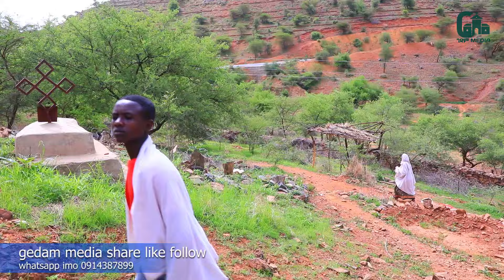ሥላሴ ዓመቱ ኣብዛ ብንዋይ ቕዱሳን ዝደኸየት ቕድስቲ ቤተክርስቲያን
Follow this channel @
ኣብ መላእ ዓለም አትርከቡ ክቡራት ተከታተልትና ኣክሱም ጽዮን ከምእትናፍቅዋን ከምእትፈትውዋን ስለ ንፈልጥ ካብኣ ድማ ንበረከት ዝከውን ስራሕቲ
💐⛪️ካብ ሊቃውንቲ ወለዲ ትምህርት ወንጌል
💐⛪️መዝሙራት ትግርኛ
💐⛪️ካሎኦት ንዓኩም ዝኮኑ ጠቀምቲ መርሃግብርታት
💐⛪️ ምህላ ፀሎትን ካሎኦት መንፈሳዊ ትረካታትን መንፈሳዊ ተሞኩሮታትን ሒዝናልኩም ክንቀርብ ኢና